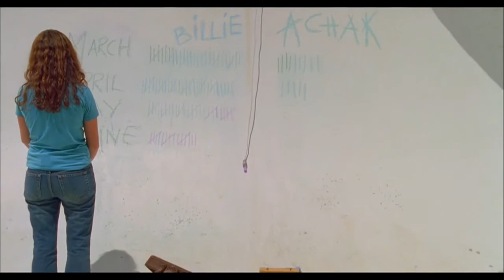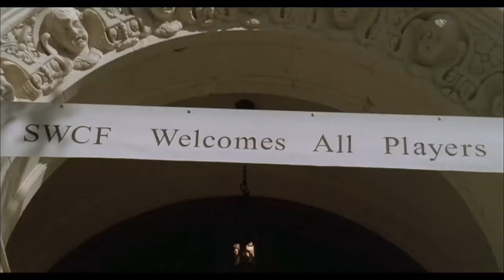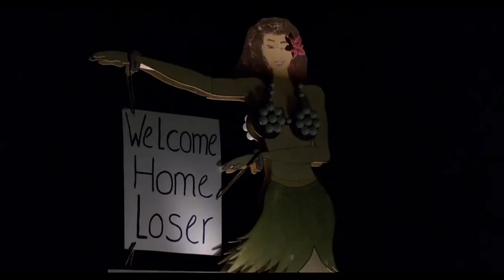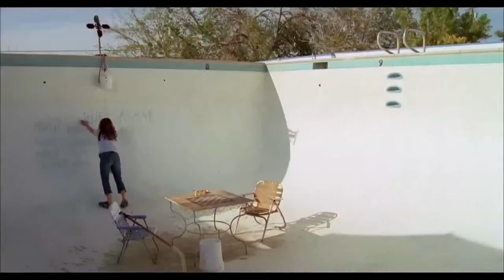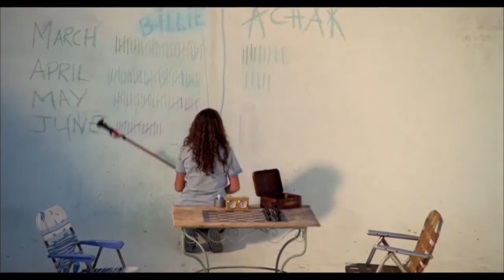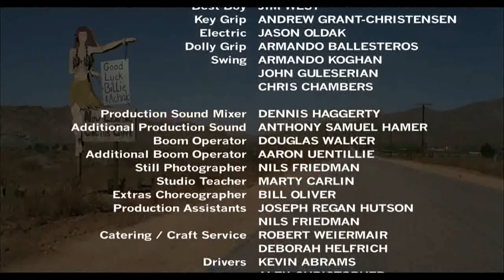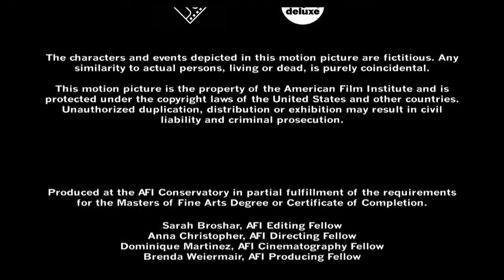Queen of Cactus Cove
Teenage chess champ Billie (Alia Shawkat) faces the prospect of defeat for the first time when she faces her best friend (Alex Frost) at the biggest chess tournament of her career.